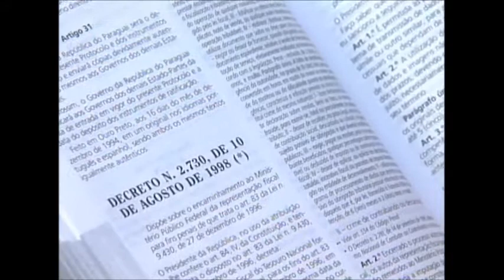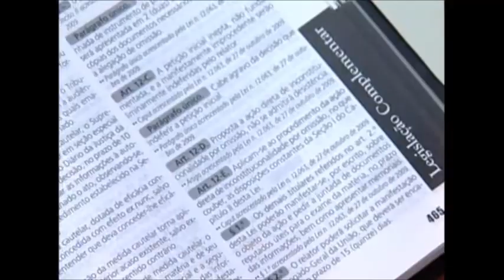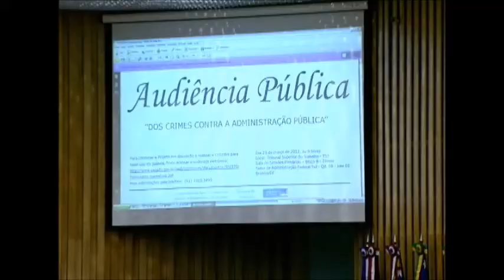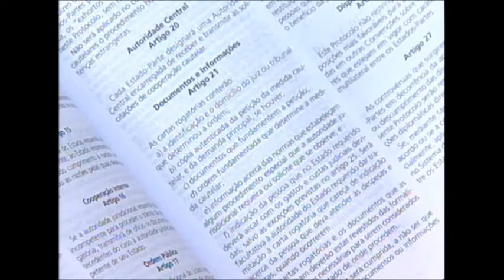Conheça a comissão que elabora o anteprojeto do Código Penal - STJ Cidadão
Confira o andamento dos trabalhos da comissão encarregada de elaborar o anteprojeto de reforma do Código Penal, criado em 1940. O presidente da comissão é o ministro do STJ, Gilson Dipp.
2/4/2012